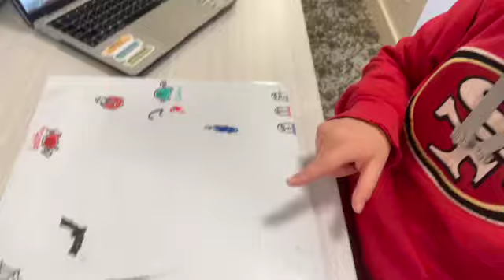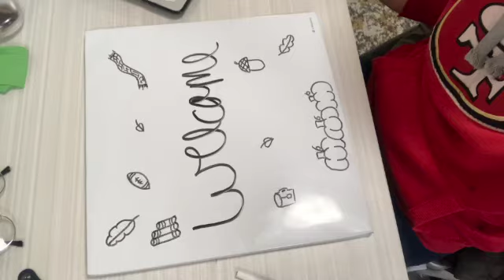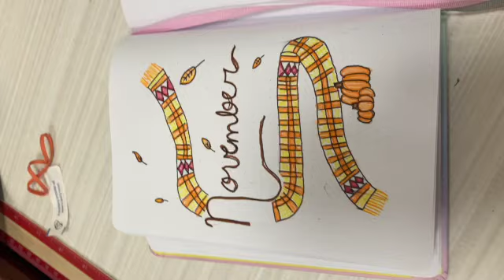November RESET - Setting my life up for November and Thanksgiving Break!🍂🦃🥧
Hi Loves!
In this week's video I reset for November.